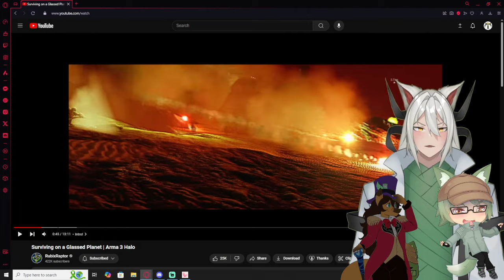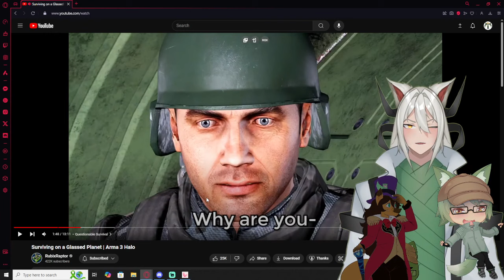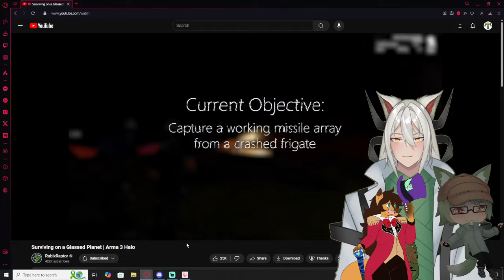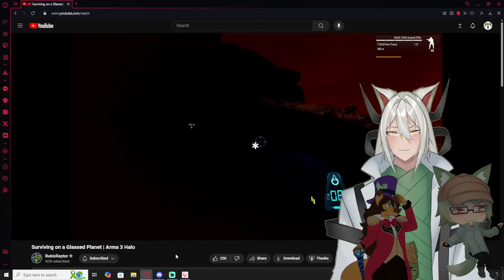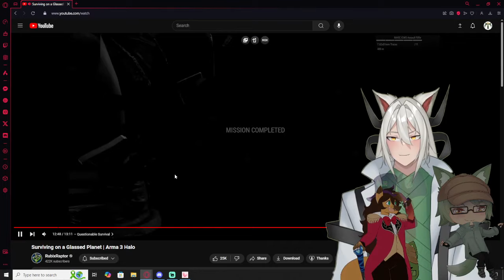Vtubers React to Surviving on a Glassed Planet | Arma 3 Halo